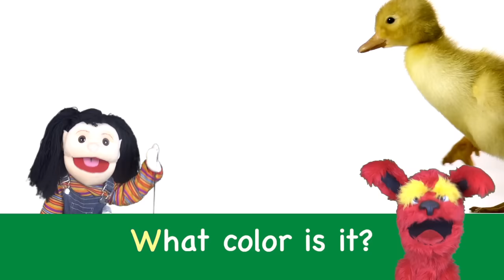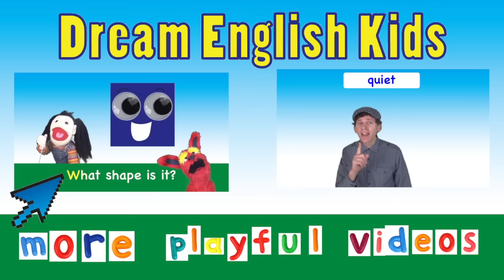Colors Song | Learn 11 Colors with Real Objects | Learn English Kids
Learn 11 Colors with real objects, animals, and things in this fun song for children. Challenge and increase fluency as the song gets faster!

to download free children's song mp3s and more learning materials.

Original song and video by Dream English. This song uses Second Language Acquisition principles to encourage learning.